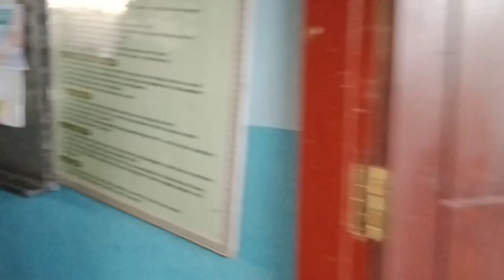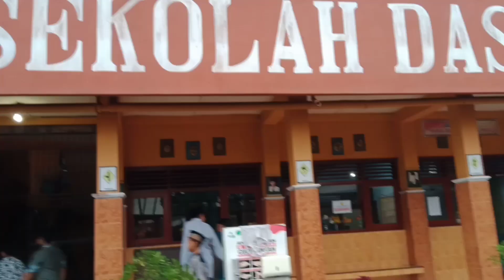Belajar Berbagi Dalam Kegiatan Pondok Romadhon SDN Ajung 02 Kalisat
Belajar Berbagi Dalam Kegiatan Pondok Romadhon SDN Ajung 02 Kalisat. Agenda rutin yang dilaksanakan tiap tahun untuk memperingati bulan yang penuh berkah, untuk pembekalan anak anak belajar berbagi pada sesama. selain penanaman karakter agar kelak siswa siswi SDN Ajung 02 setelah lulus nanti bisa mengamalkan ilmu dengan sebaik baiknya.